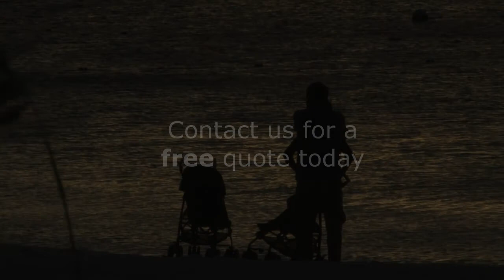Save Money On Homeowners Insurance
Save money on Homeowners Insurance and Mortgage Protection plans today!